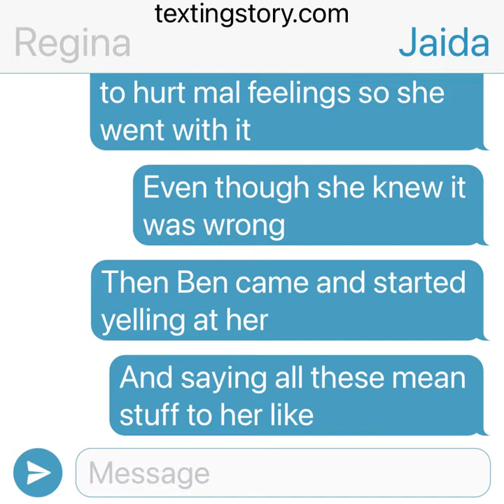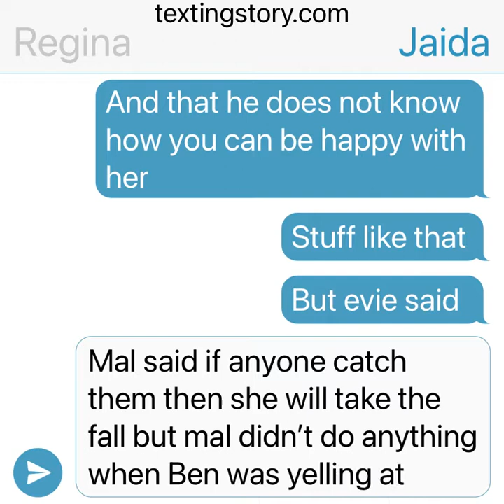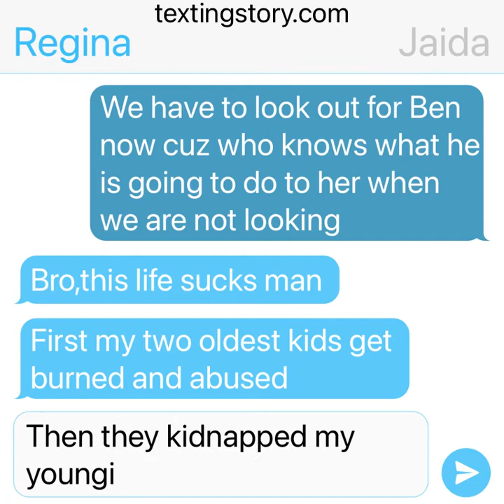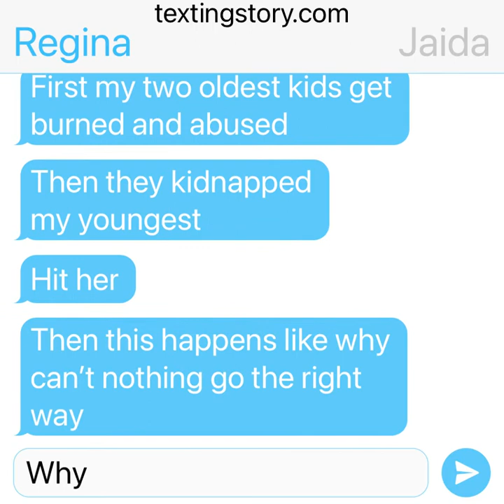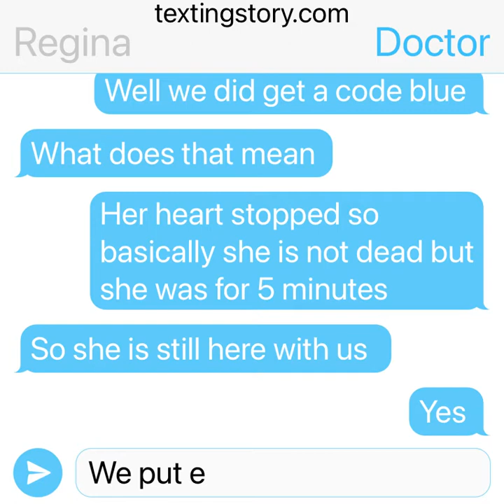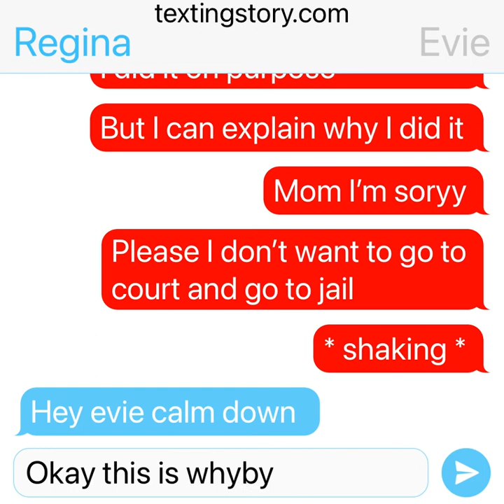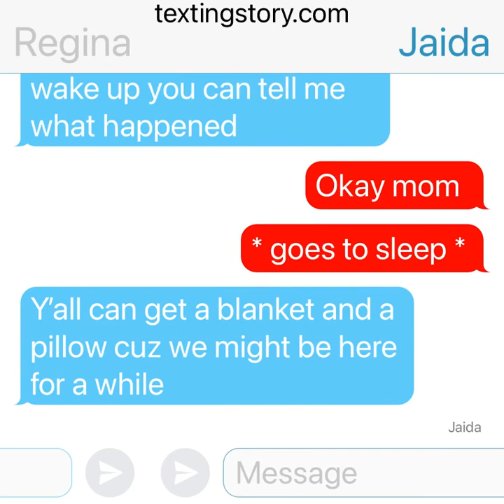Long lost sisters part 10